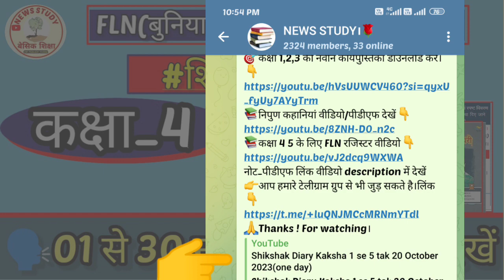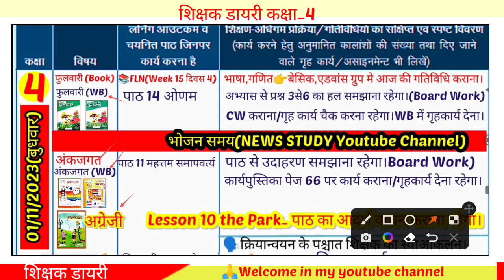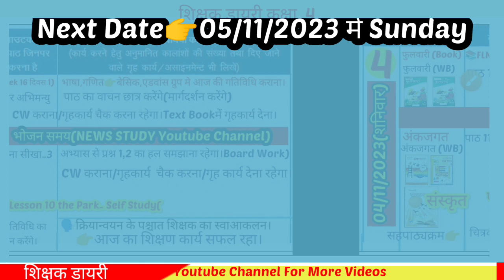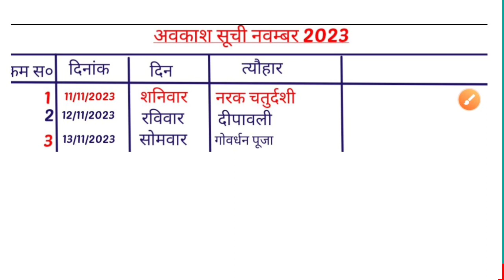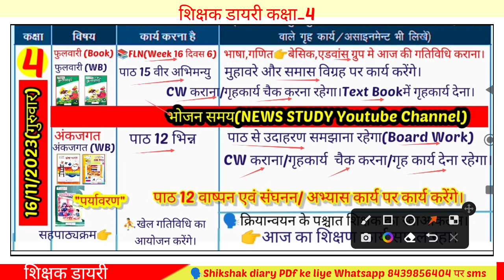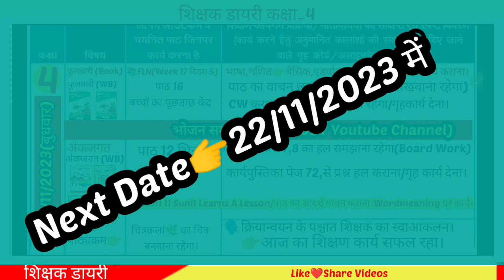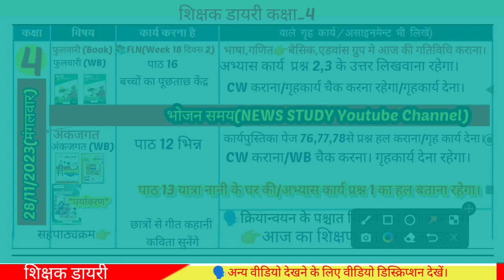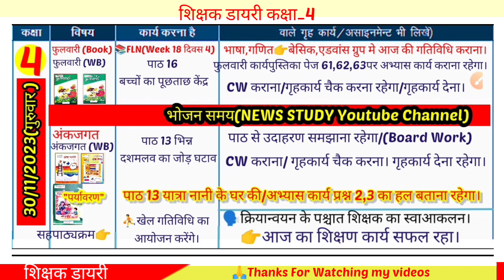Shikshak Diary Class 4|NEWS STUDY Shikshak diary Class 4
in this video 👇
We will see teacher diary class 4 which will be 01 to 30 October 2023.

📢 कक्षा 1 से 5 की शिक्षक डायरी PDF
01 अप्रैल 2023 से अब तक चाहिए तो
All videos Playlist Class 4 From 01 April 2023 Se Plz Visit link🙏🏻

✍️शिक्षक डायरी कक्षा 4 की देखें।
November 2023 ki
shikshak diary
2023 ki shikshak diary class 4 Class 4 ki shikshak diary 01 November se
Class 4 shikshak diary November 2023 ki
shikshak diary
Class 5 ki shikshak diary
Class 5 shikshak diary november 2023
shikshak diary
shikshak diary class 4 october 2023